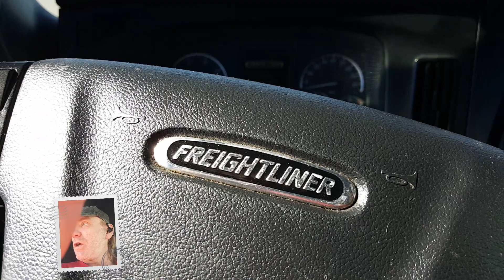Truckin - 1st load back N the saddle!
Just chillin on a 30 minute break.